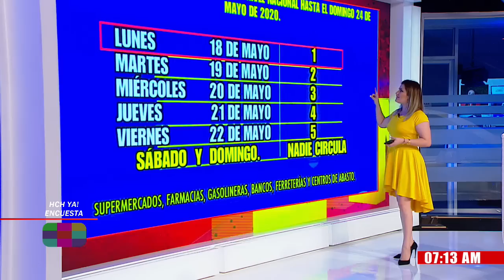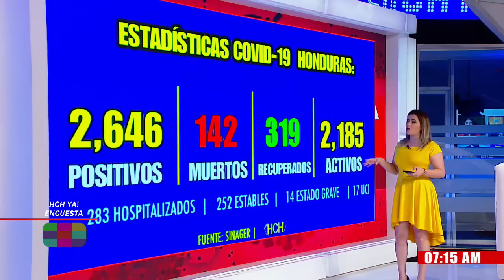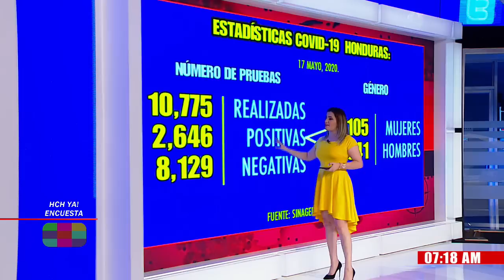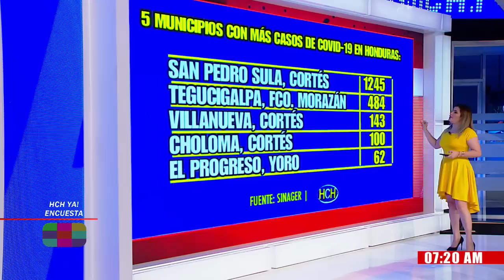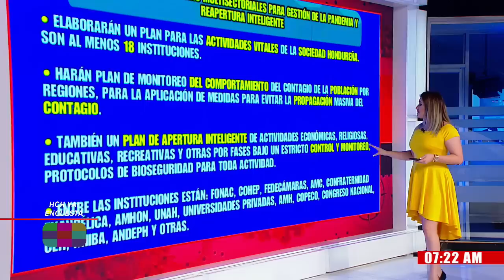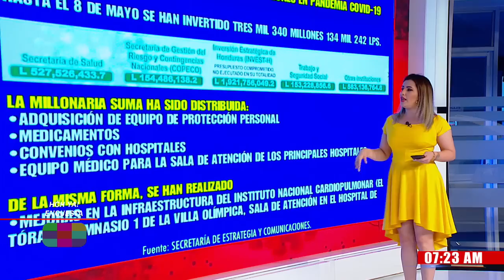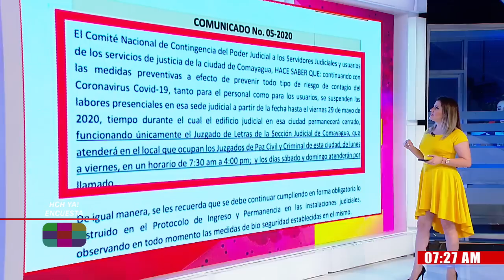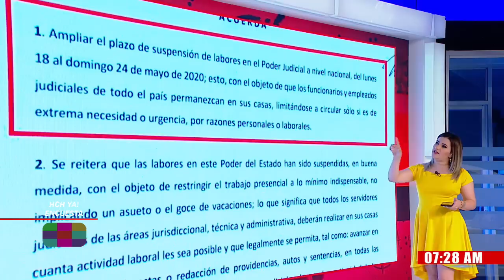Covid19 | Los datos más recientes sobre la pandemia en Honduras